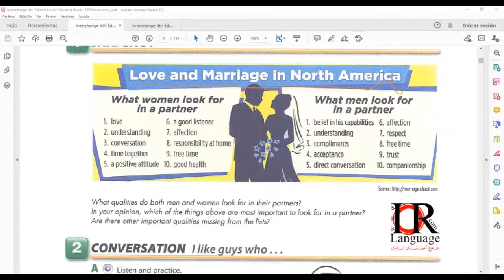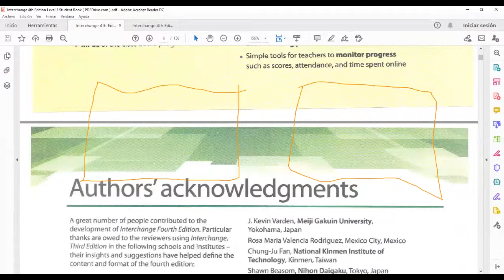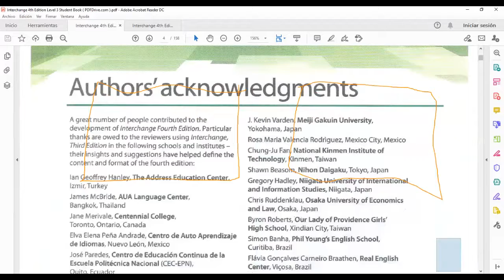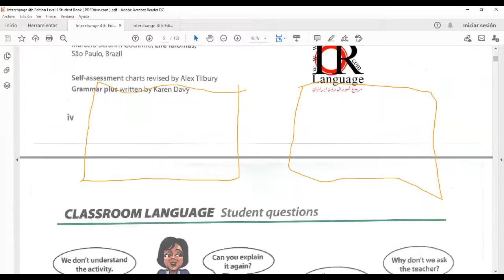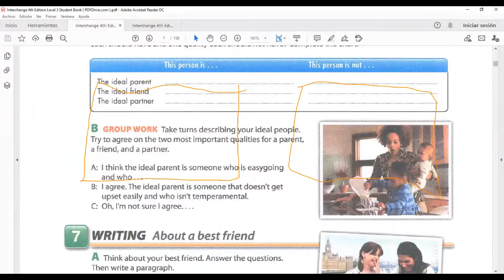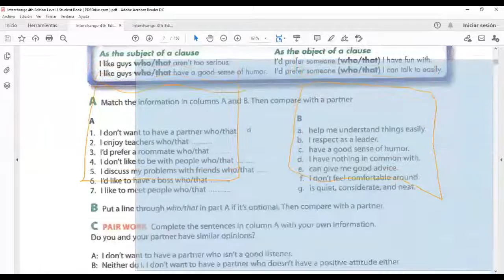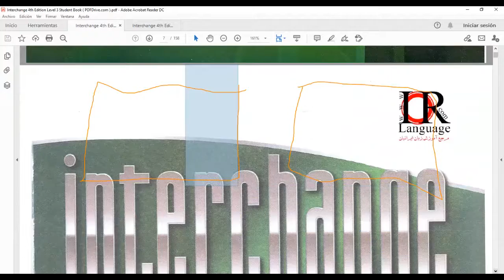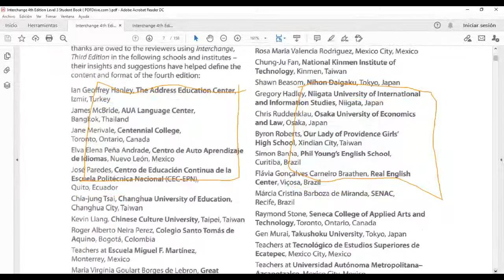Ingles Corporativo- Use of relative pronouns "who" and "that" as subjects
By the end of this lecture participants will be able to use relative pronouns who and that as subjects